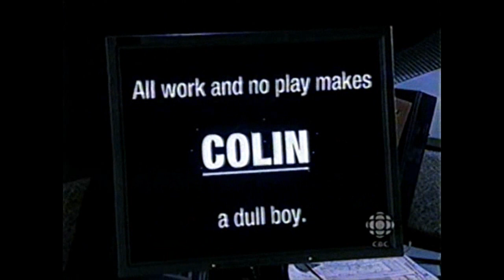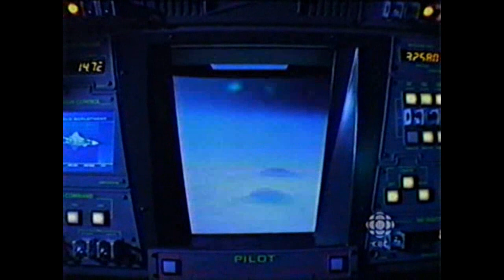The Magical Gathering - CBC - Walt Disney World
Produced by the Canadian Broadcasting Corporation (CBC) in association with the Walt Disney Company (Canada) The Magical gathering stars Canadian comedian Colin Mochrie as an accountant too busy for anything except work. One late night at his office he finds a magical snow globe that teleports him to the Walt Disney World Resort in Florida where he meets a kid and multiple famous Canadian musicians and comedians as they try to teach tim the value of friends and fun. Confused and Frustrated he tries everything to get back to his work but can't seem to find a way. Over that time he learns that there is more to life than just work and that it's ok to let loose and have fun. The program aired on CBC in December 2004 as a promotion of walt Disney World to Canadian viewers.